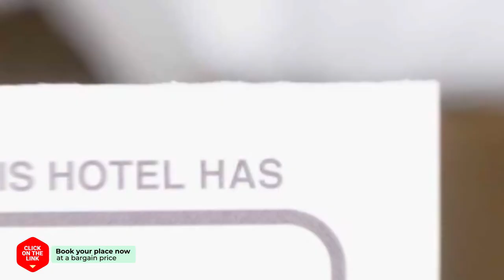Lydia Rooms & Studios hotel review | Hotels in Preveza | Greek Hotels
Lydia Rooms & Studios hotel video review. Hotels in Preveza, greek 3 stars hotels.